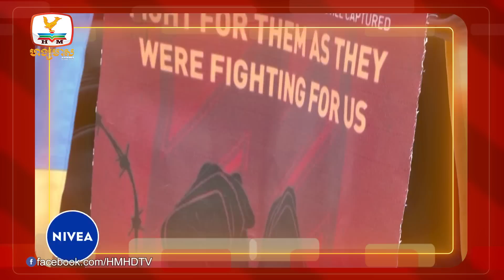នាយករដ្ឋមន្រ្តីថ្មីអ៊ីតាលី ប្រកាសបន្តគាំទ្រអ៊ុយក្រែនអំឡុងកិច្ច....| UPDATES TODAY (28-12-2022) 7PM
▪ នាយករដ្ឋមន្រ្តីថ្មីអ៊ីតាលី ប្រកាសបន្តគាំទ្រអ៊ុយក្រែនអំឡុងកិច្ចសំណេះសំណាលជាមួយហ្សេលែនស្គី
▪ UNប្រកាសថ្កោលទោសតាលីបង់នៅអាហ្វហ្គានីស្ថានចំពោះការបំបិទសិទ្ធស្រ្តី
▪ ប្រជាជនក្រុងសេអ៊ូលព្រួយបារម្ភខ្លាំង ក្រោយកូរ៉េខាងជើងលួចបញ្ជូនដ្រូនឆ្លងចូលព្រំដែនខ្លួន